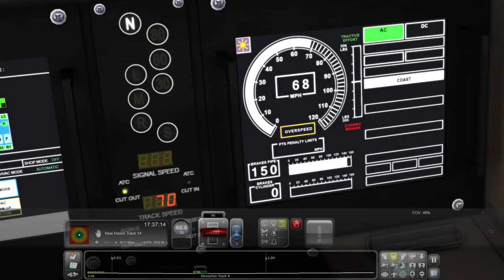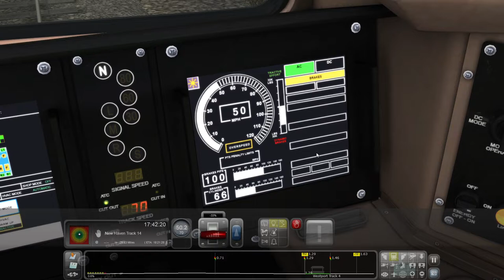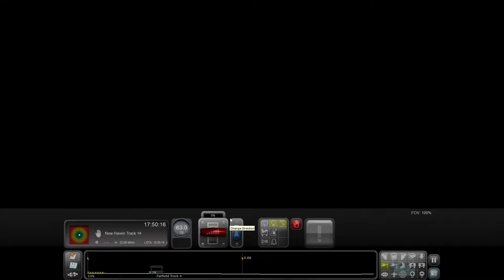Metro North Peak Service to New Haven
Train 1539 is a peak train from GCT to New Haven Stopping at
Grand Central
Bridgeport
West Haven
New Haven
4:49pm-6:20pm